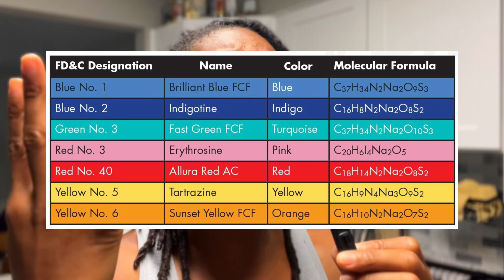Get your stuff together | Choose your health now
You've got to get your stuff together. Don't wait for your health to fail until you realize that you need to take care of yourself by eating healthy and nourishing foods. No need to have a health scare. Choose your health NOW.

I am a certified Integrative Nutrition Health Coach/ Holistic Health coach, inspiring healthy living and helping people to EAT MORE PLANTS 🌱 🥦🫐